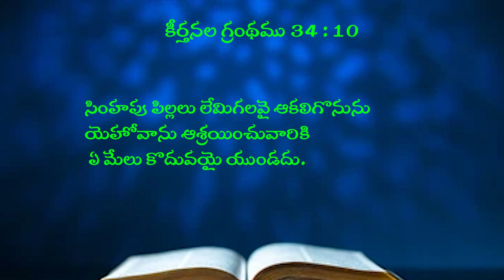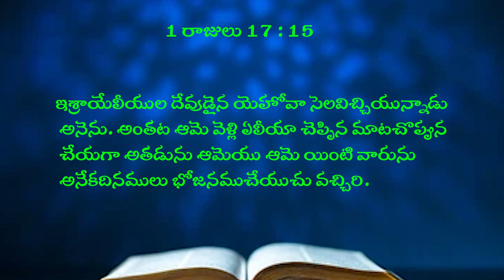11 06 2024 DEEPTHI GARU అంశం దేవుడిని ఆశ్రయించిన నీకు ఏ కొరత ఉండదు.